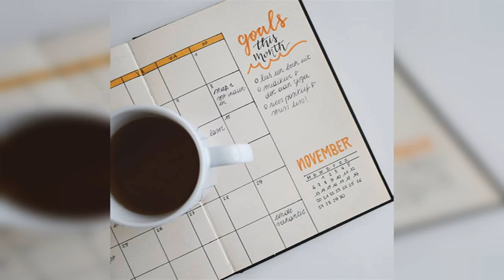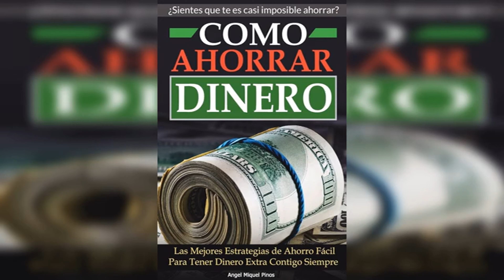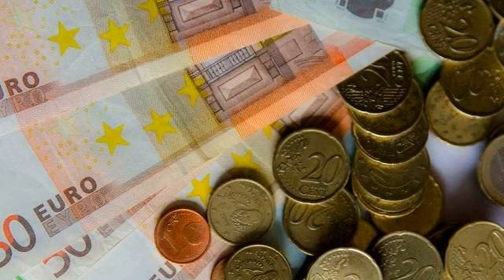Domina tus finanzas: 5 métodos de ahorro que garantizan resultados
5 métodos de ahorro que funcionan

Quieres mejorar tu situación financiera y construir un futuro más sólido? Este video es para ti. Descubre cinco métodos de ahorro probados que realmente funcionan. Desde estrategias simples pero efectivas hasta enfoques más avanzados, te proporcionamos las herramientas y técnicas necesarias para maximizar tus ahorros. Aprende cómo establecer metas financieras alcanzables, automatizar tus ahorros, reducir gastos innecesarios y mucho más. Con estos métodos a tu disposición, estarás en camino hacia una mayor estabilidad financiera y libertad económica. ¡No te pierdas esta oportunidad de transformar tu vida financiera para mejor!